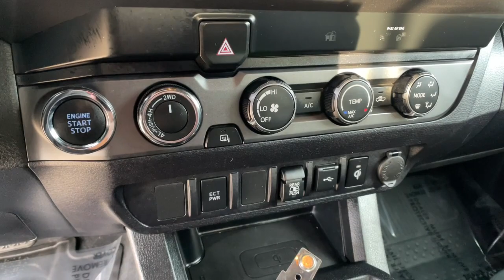2020 Toyota Tacoma Reno, Carson City, Northern Nevada, Sacramento, Elko, NV LM322400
MAGNETIC GRAY METALLIC Used 2020 Toyota Tacoma available in Reno, Nevada at Lithia Chrysler Jeep of Reno. Servicing the Carson City, Northern Nevada, Sacramento, Elko, NV area.
2020 Toyota Tacoma TRD Sport Double Cab 5 Bed V6 AT - Stock#: LM322400 - VIN#: 3TMCZ5AN8LM322400

CARFAX 1-Owner GREAT MILES 21394! EPA 22 MPG Hwy/18 MPG City! WiFi Hotspot Onboard Communications System iPod/MP3 Input Smart Device Integration Brake Actuated Limited Slip Differential Apple CarPlay Satellite Radio READ MORE! KEY FEATURES INCLUDE: 4x4 Back-Up Camera Satellite Radio iPod/MP3 Input Onboard Communications System Trailer Hitch Aluminum Wheels WiFi Hotspot Apple CarPlay Brake Actuated Limited Slip Differential Smart Device Integration. MP3 Player Privacy Glass Steering Wheel Controls Child Safety Locks Heated Mirrors. OPTION PACKAGES: ALL WEATHER FLOOR LINER & DOOR SILL PROTECTOR PKG Door Sill Protectors TRD SPORT PACKAGE leather shift lever and knob Sport grade package Smart Key w/Push Button Start. Toyota TRD Sport with MAGNETIC GRAY METALLIC exterior and GRAY/GUN METAL interior features a V6 Cylinder Engine with 278 HP at 6000 RPM*. EXPERTS ARE SAYING: Great Gas Mileage: 22 MPG Hwy. BUY WITH CONFIDENCE: CARFAX 1-Owner OUR OFFERINGS: At Lithia Chrysler Jeep of Reno our first and foremost goal is to make your car-buying and ownership experience better than any other youve had near Carson City Auburn CA Sparks and beyond. And prepare to have your expectations exceeded. Price does not include $799 Dealer Doc fee taxes and license fees. Price contains all applicable dealer incentives and non-limited factory rebates. You may qualify for additional rebates; see dealer for details.